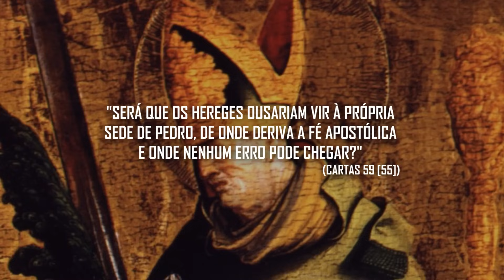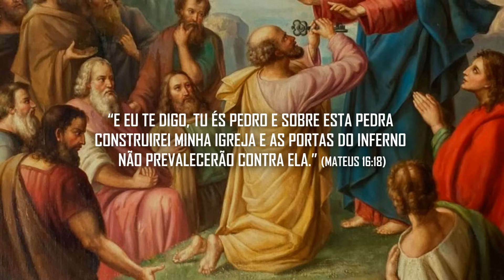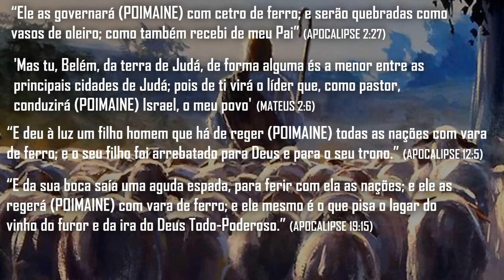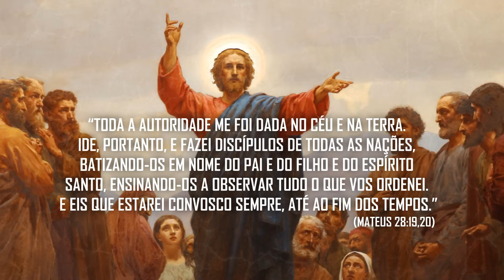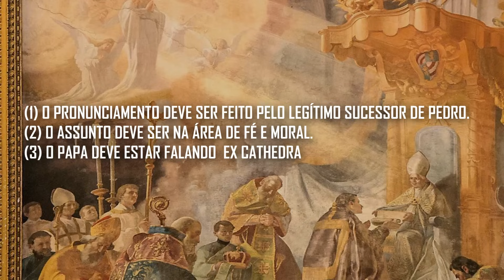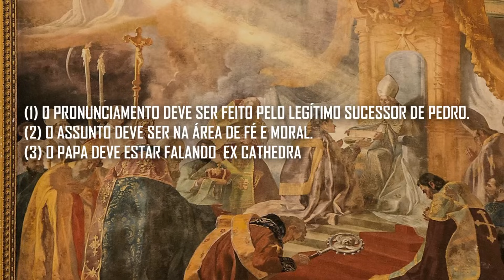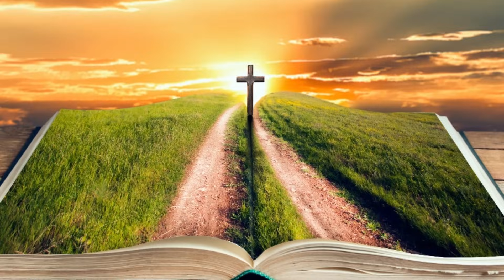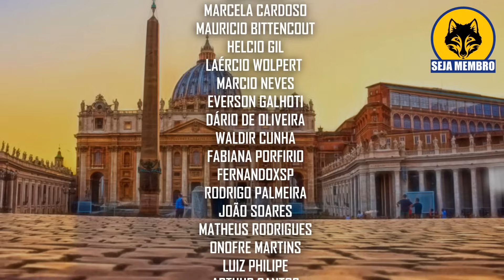A verdade por trás da INFALIBILIDADE PAPAL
Sobre os testemunhos patrísticos da infalibilidade papal:

-Papa São Clemente I escreve:  "Devido às súbitas e repetidas calamidades e infortúnios que nos sobrevieram... Aceite o nosso conselho e não terá  nada do que se  arrepender ... Se alguém desobedecer às coisas que foram ditas por ele [Deus] através de nós [que você deve reintegrar seus líderes], deixe-os saber que eles se envolverão em transgressão e em  grande  perigo... Vocês nos proporcionarão alegria se forem obedientes às coisas que escrevemos por meio do Santo Espírito, você erradicará a perversa paixão do ciúme…” (Carta aos Coríntios  1:1, 58:2-59:1, 63:2 [80 d.C.]).

-Santo Inácio de Antioquia:  “… à Igreja também que detém a presidência, na localização do país dos romanos, digna de Deus, digna de honra, digna de bênção, digna de louvor , digno de sucesso, digno de santificação e, porque você ocupa a presidência com amor, nomeado após Cristo e segundo o Pai" (Carta aos Romanos 1:1  [110 d.C.]).

-Santo Irineu de Lyon: “Onde são dados os carismas do Senhor, devemos procurar a verdade, com aqueles a quem pertence a sucessão eclesiástica dos Apóstolos, e a palavra não adulterada e incorruptível. …e nos exponha com segurança as Escrituras" (Contra as Heresias 4:26:5, 180-199 D.C.).

- São Cipriano de Cartago: “Se alguém não se apega firmemente a esta unidade de Pedro, pode imaginar que ainda mantém a fé? Se abandonar a cátedra de Pedro sobre a qual a Igreja foi construída, pode ainda estar confiante de que ele está na Igreja?" (A Unidade da Igreja Católica 4, 251 DC)